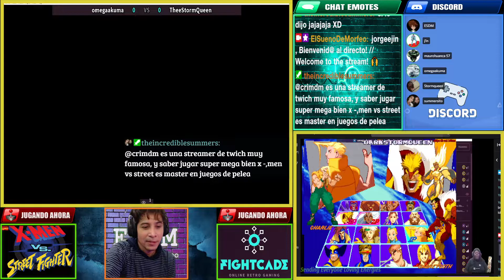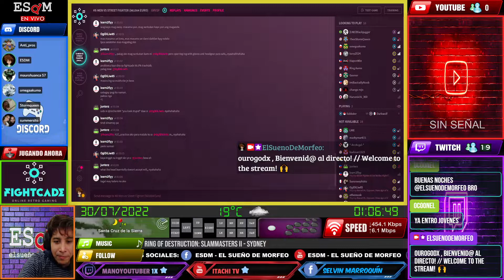XMVSF: omegaakuma 🇨🇱 -VS- TheeStormQueen 🇺🇸│Fightcade FT10 - 🔴LIVE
💻 Fightcade Online Retrogaming
🎮 X-men vs. Street Fighter
🆚 omegaakuma (Chile) vs  TheeStormQueen (United States)

Transmitimos y jugamos en vivo los fines de semana 🔥

Si te gusta Marvel Super Heroes vs. Street Fighter (o la saga de juegos clásicos de Marvel y Capcom: xmcota, msh, xmvsf, mvc, mvc2) únete al servidor oficial de la Comunidad Marvelera en Discord 🔥

Noticias, shitposts, memes, replays, streaming y cosas variadas del mundo gamer arcade

       ©ESDM - El Sueño de Morfeo™ 2022